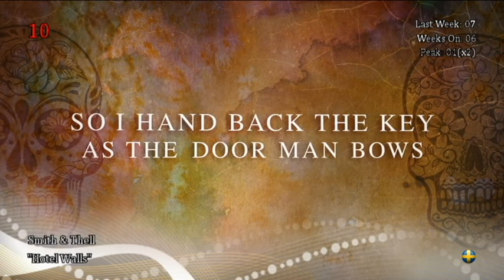Wind Charts Top 50 Weeks 34 (26/08/19)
Enjoy the video & comment ;) Now you can vote for your favourite songs (top 5 or top 10). You can also make some suggestions, I'll try to answer you if i like them or not.

Dropouts:
- Fahrenhaidt: Secrets
- Gabriella Cilmi: Ruins
- Lost Kings ft. Anna Clendening: Too Far Gone
- Eluveitie:  Ambiramus
- JeA ft. Cheetah: Dear. Rude
- Lola Blanc: Angry Too